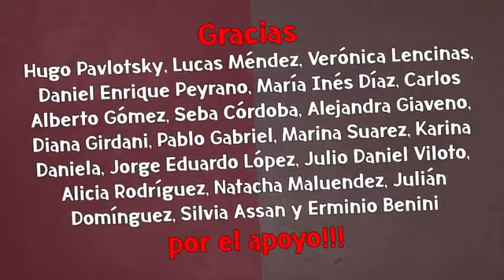Rulo Dellatorre - EDITORIAL - Momento clave en la negociacion con el FMI - 06 01 22